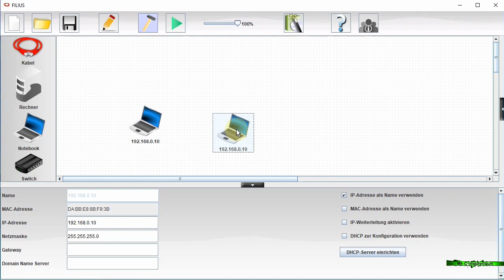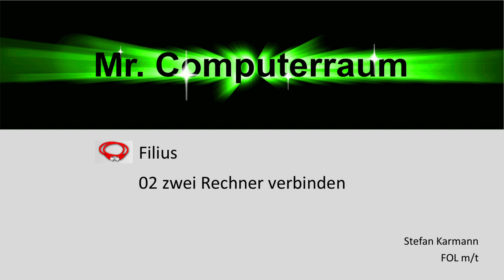02 Filius - zwei Rechner verbinden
Hier erfährst Du wie man zwei Rechner in Filius miteinander verbindet.